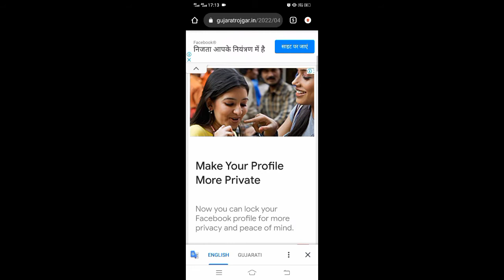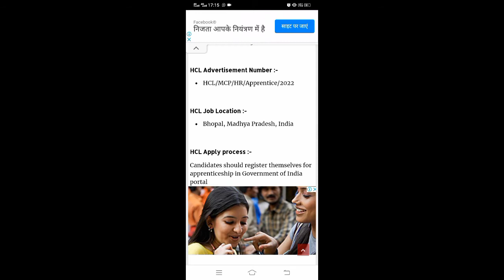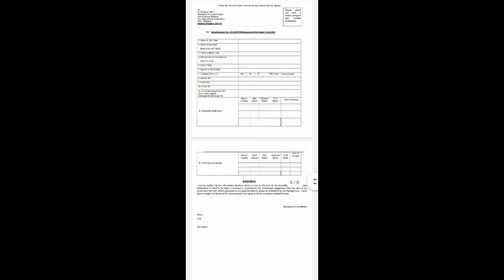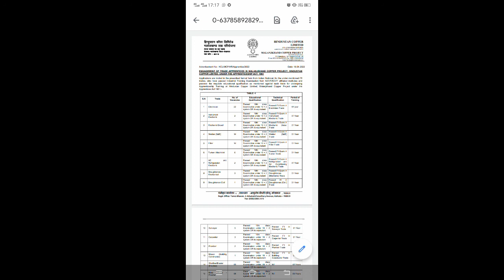HCL Recruitment 2022: Apply Online for 96 Trade Apprentice Posts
Hindustan Copper Limited (HCL) has invited online applications for the 96 Trade Apprentice post  for undergoing Apprenticeship Training at Hindustan Copper Limited, Malanjkhand Copper Project under the Apprentices Act 1961. Interested and eligible candidates can apply for these posts on or before  21 May 2022.